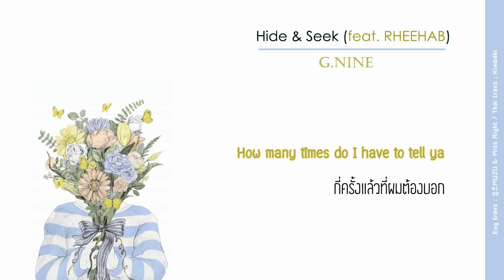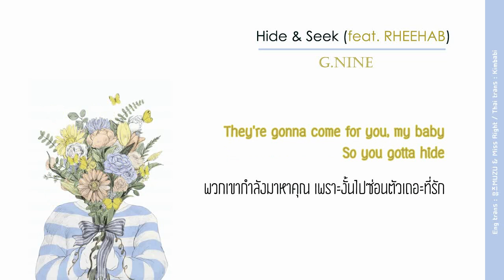[THAISUB] G Nine - Hide & Seek (feat. RHEEHAB)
เพิ่งเห็นว่าท่อนแรกใส่สีซับผิด เบลอมาก ขอโทษด้วยนะคะ

Artist : G Nine
Song : Hide & Seek (feat. RHEEHAB)
Han Lyrics by G Nine
Eng Trans by 뮤즈MUZU & Miss Right
Thai Lyrics & Thai Trans by kimbabi
Encode & Timing by kimbabi

GIFs : Maori Sakai